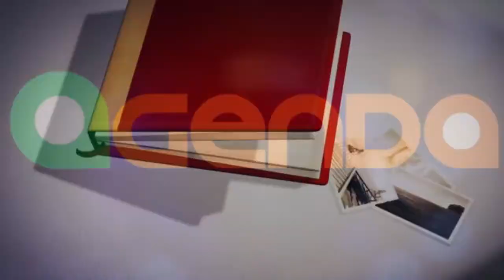CONFIRA A AGENDA DESSE FINAL DE SEMANA EM TAPES.